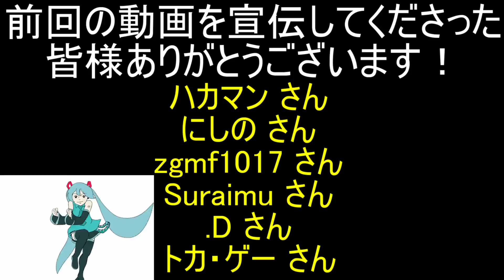【ボイロ実況 デッドバイデイライト】幼女と吉田くんのDeadbyDaylight part4 ～幼女渾身のチェイス～【VOICEROID】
良いクッキーは呼べば来るのさｂｙスヌーピー
FPS,スマホゲー,ミリタリー関係などのゲームをゆっくり実況しています
欲しいものリスト
うp主が使っているキャプチャーソフトです！動画投稿始めようと思っている方におススメ！
ゲームもデスクトップもWebカメラも
どんなものでもそのままの画質で保存できる
高画質動画キャプチャーソフトBandicam